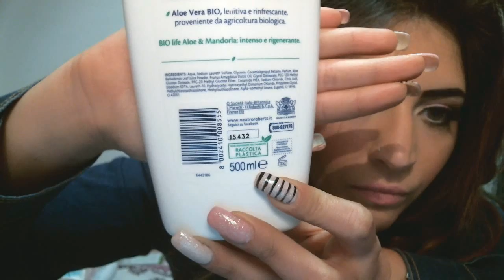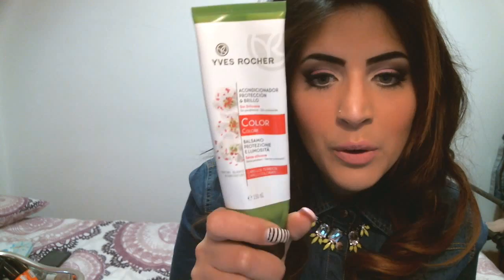Prodotti finiti dell ultimo periodo!#6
Ciao ragazze vi lascio come al solito i miei contatti un bacione grande!